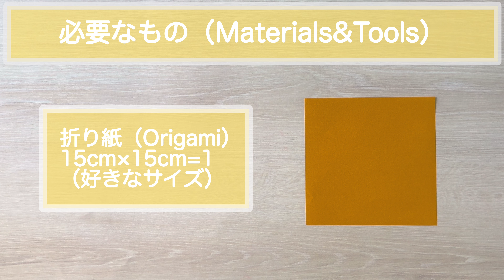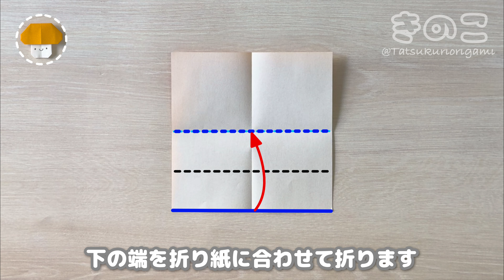【秋の折り紙】簡単なキノコの折り方音声解説付き☆Easy way to fold a mushroom out of paper/たつくり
比較的簡単なきのこの作り方をできるだけわかりやすく説明します。
折り1枚でできます。
顔はペンで描いていて、模様は丸シールをはったり、柄の折り紙で作っても可愛いです。
簡単でとても可愛いので是非作ってみてくださいね。

他にもたくさんの可愛い折り紙作品を紹介しています。
再生リストや下の関連動画にリンクを貼っているので、是非チェックしてみてください。

◇使うもの
折り紙
15cm×15cm＝1枚（好きなサイズ）
ペン（顔を描く場合）

◇全体のできあがりサイズ

15cm×15cmで作った場合
縦×横＝10cm×12cm

7.5cm×7.5cmで作った場合
縦×横＝5cm×6cm

◇所要時間
5～10分

お近くの書店、ネットでも買えます。

「12か月のおりがみ」発売中

アマゾン

「女の子おりがみ」発売中

I will explain how to make a relatively simple mushroom as clearly as possible.
It can be made with just one fold.
The face is drawn with a pen, and the pattern is cute if you stick round stickers on it or make it with patterned origami paper.
It's easy and very cute, so please try making it.

I have introduced many other cute origami works.
I have linked the playlist and related videos below, so please check them out.

◇Things to use
Origami paper
15cm x 15cm = 1 sheet (any size you like)
Pen (for drawing a face)

◇Finished size

When made with 15cm x 15cm
Height x width = 10cm x 12cm

When made with 7.5cm x 7.5cm
Height x width = 5cm x 6cm

◇Time required
3 to 10 minutes